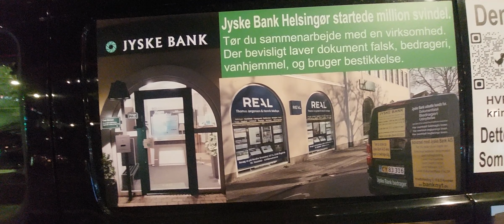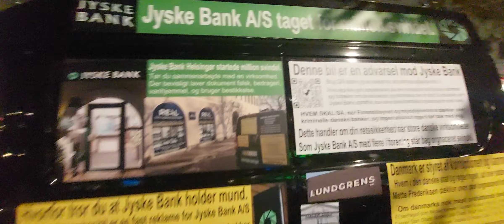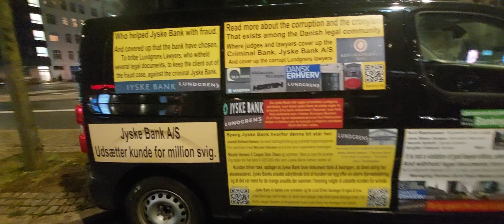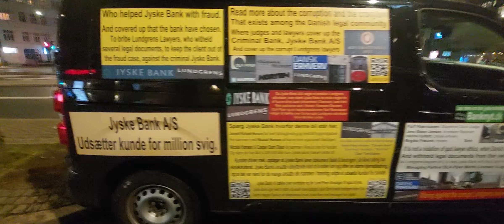Martin Skovsted-Nielsen and CEO Anders Dam, what are your options.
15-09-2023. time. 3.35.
Vesterbrogade.

To the Danish Prime Ministers Office.
Christiansborg.
Prins Joergens Gaard.
+45111218. Copenhagen K.

Att. Prime Minister Mette Frederiksen.
And the government.

The latest videos on my Facebook. Corruption in Denmark, between Danish lawyers "Lundgrens lawyers" and Danish Bank "JYSKE BANK A/S. Read the corrected mail to Jyske Bank's management, regarding that this is a good story about a criminal bank in Denmark. Does Jyske Bank still want a war against the small Danish people, or should we meet and agree on peace?, as a peace agreement is still proposed.

And to

Jyske Bank A/S
Vestergade 8-16.
8600 Silkeborg.

Martin Skovsted-Nielsen
You wrote on 11 August 2023, that if I did not sign a document that I would keep my mouth shut about Jyske Bank's organized crime, then Jyske Bank would investigate their options to stop me to write and tell about those, who break the law for Jyske Bank A/S.

Martin Skovsted-Nielsen and CEO Anders Dam, what are your options, apart from talking to me, who says that CEO Anders Christian Dam should be kicked out of Jyske Bank in bad standing.

To the legal director Martin Skovsted Nielsen, watch the video where I offer to teach you how to understand the law, as you and Jyske Bank obviously cannot understand the texts of the law.

Here is an email to Jyske Bank's management and their lawyers, the email is 140 pages long, with links to probably 200 emails, of which Jyske Bank A/S and authorities have not responded to a single one.

To the parliament, the government, please share in the reading room. thus all politicians can read what I write about Jyske Bank A/S and decide whether you want to continue to be passive and cover up that the state is actually collaborating with a bank that will not comply with the law.

Jyske Bank A/S
Vestergade 8-16
8600 Silkeborg.

The letter of 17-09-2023. to Jyske Bank's management This is a good story about a criminal bank in Denmark, Does Jyske Bank still want a war or should we meet and agree on peace?, as a peace agreement is still proposed.

Kurt Bligaard Pedersen, Keld Norup, Rina Asmussen, Anker Laden-Andersen, Per Schnack, Bente Overgaard, Marianne Lillevang, Johnny Christensen, Michael C. Mariegaard,